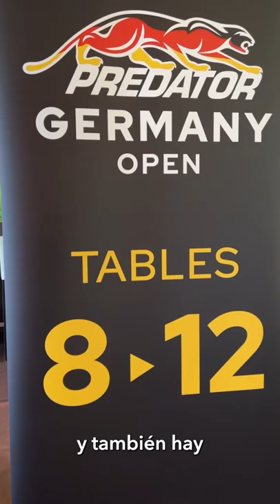Así es el Predator Germany Open 🇩🇪